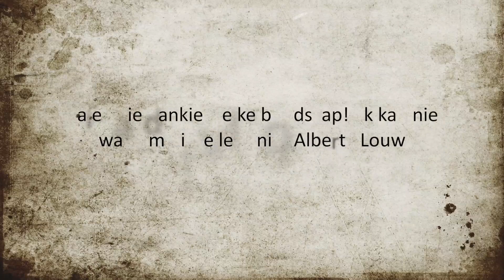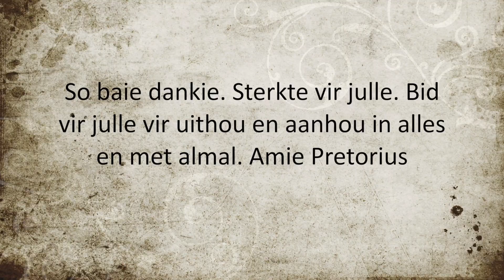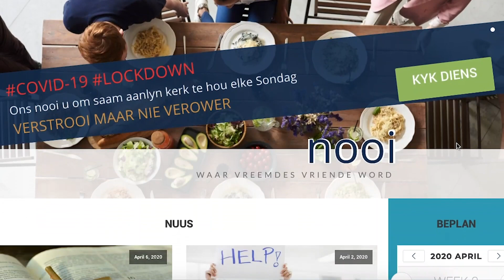2020-04-19 PvR Huiskerk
In vandag se Huiskerk luister ons na van ons Geloofsfamilie se getuienisse en terugvoer. Ons loer hoe dit gaan in van ons leraars se huise met die lockdown. Daar is 'n spesiale boodskappie vir ons kinders en Stephan gaan vir ons  die Woord bedien. Kyk uit vir 'n belangrike boodskap van ons bedieningspan en ander belangrike wenke en inligting aan die einde van die video. Karel en Gawie lei weer vir ons die aanbidding.

Moenie vergeet om om op YouTube kanaal in te teken nie. Druk ook op die klokkie sodat jy nie een van ons komende videos misloop nie.
Moenie vergeet om met ons julle fotos van julle Huiskerk belewenis te deel nie. Stuur asb vir ons Whatsapp nommer.
Skakel ook in op ons Instagram profiel (@pvr_olc) en Facebook profiel Ons voeg daagliks artikels, nuus en bemoedigings by om jou te verryk en aan te moedig.

As jy Whatsapp's wil ontvang, stoor 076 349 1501 op jou foon en stuur jou naam na die nommer, sodat ons jou op "broadcast list" kan sit.
Onthou asseblief om na vermoë steeds vol te hou met jou Dankoffer en Maandoffer. Om vandag jou dankoffer te gee, maak gerus gebruik van een van hierdie skakels:

Internetbetaling: ABSA Tjekrekening: 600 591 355

Dankie, dat jy saam met ons Huiskerk gehou het.